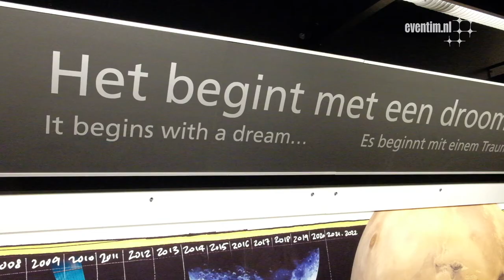Perspresentatie Save the Earth | Eventim op Bezoek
Op maandag 23 april 2018 werd het muzikale theaterstuk Save the Earth gepresenteerd in de Space Expo in Noordwijk. Eventim was erbij en sprak het team achter de voorstelling over het bijzondere stuk rond de ideeën van Wubbo Ockels.